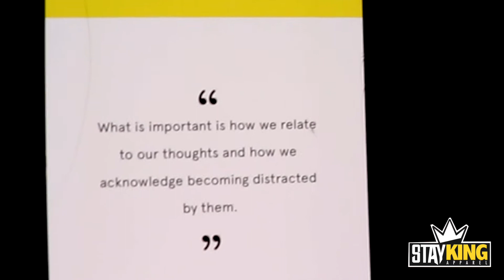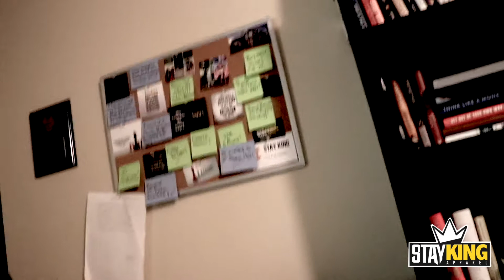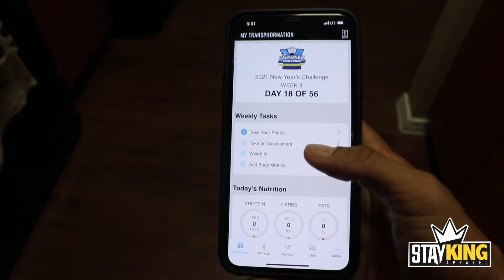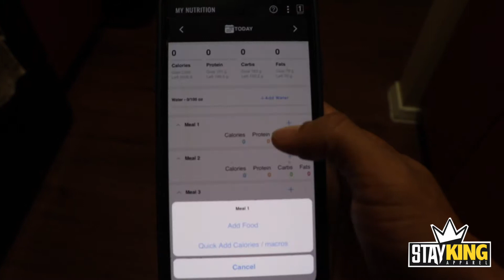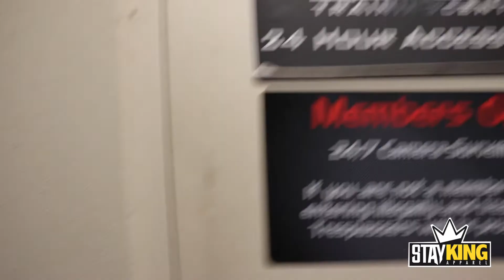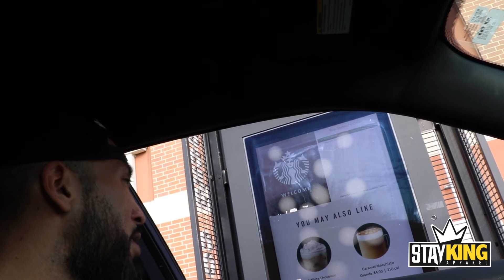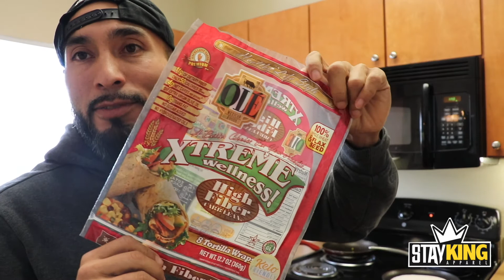Grow Season Ep. #2 | Daily Vlog | full day of eating.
This is daily Vlog of my day and how my day goes on a daily basis.

Edited & beats by : Filero HTX